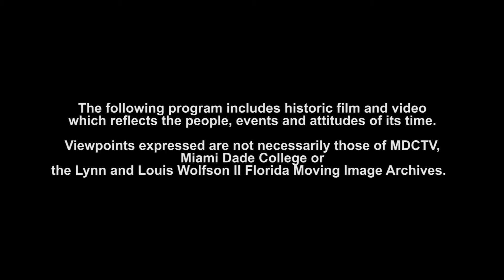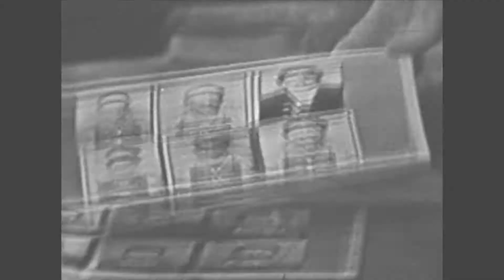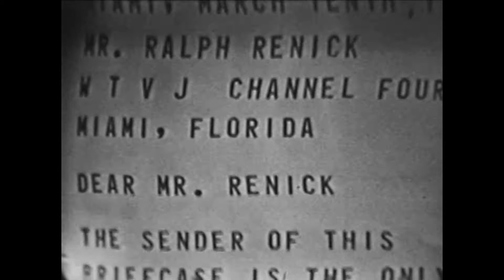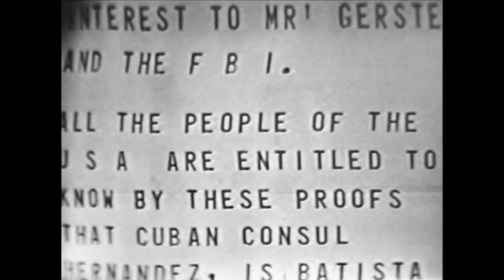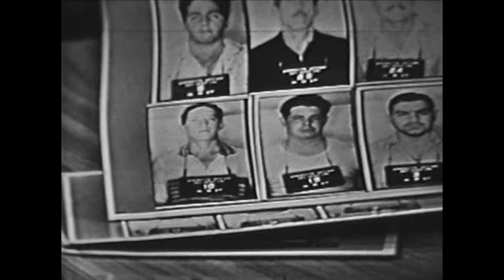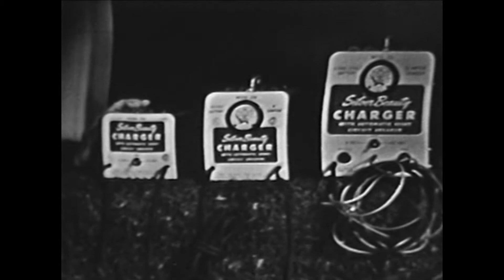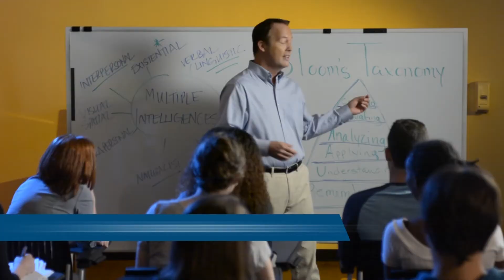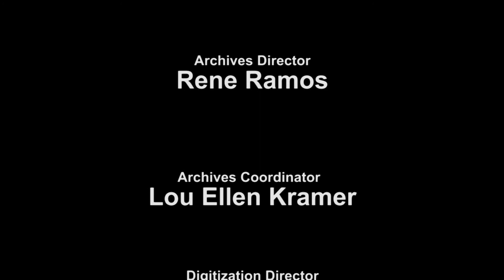Rewind, Episode 2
Host Kevin Wynn, Producer at the Lynn and Louis Wolfson II Florida Moving Image Archives, takes us on a trip down memory lane. This time, a two 1960's rare television programs: "Ralph Renick Reporting" and "The Lee Dickens Show."